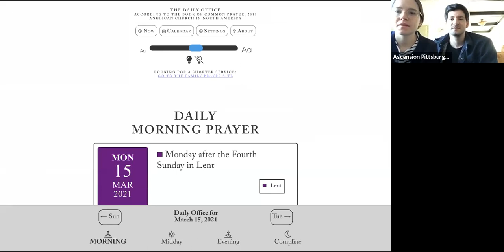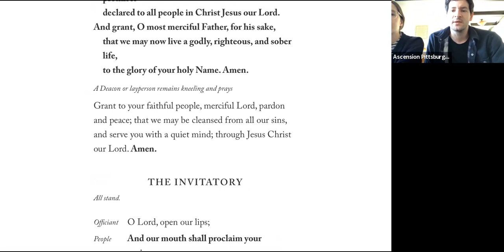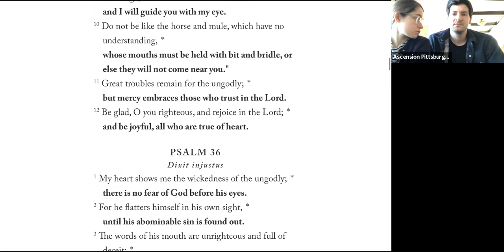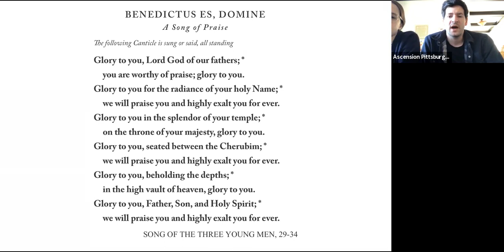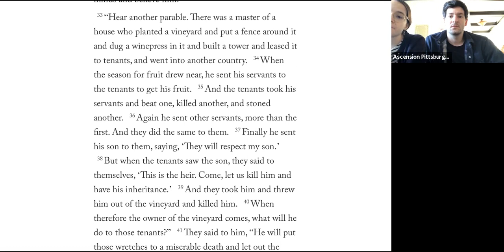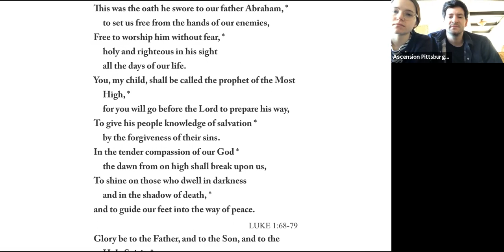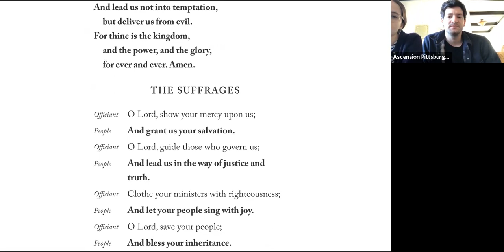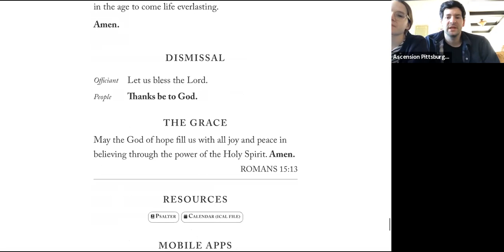Monday, March 15: Morning Prayer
Morning Prayer with Amy and Isaiah Bornman